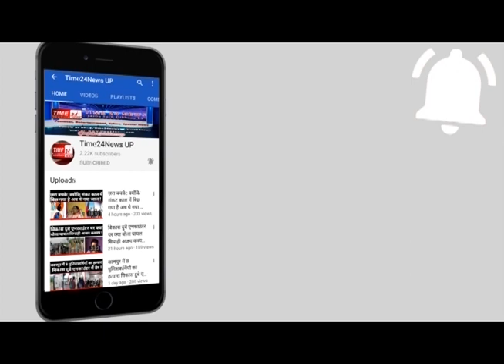Shradha Case: सिरफिरा बोला 35 क्या 36 टुकड़े भी... अब पुलिस ढूंढ रही है